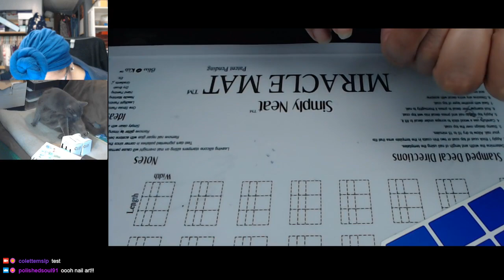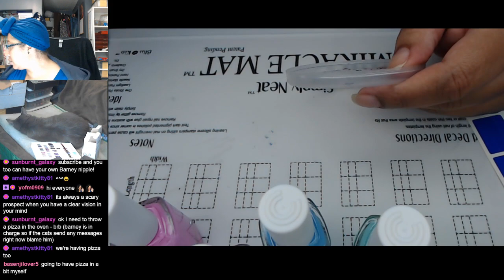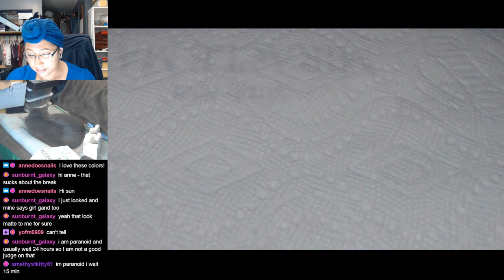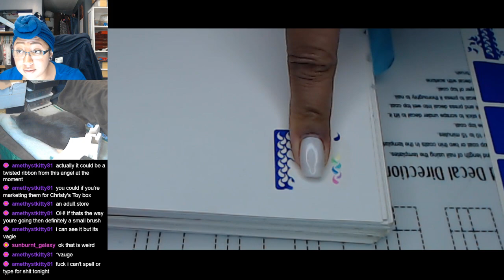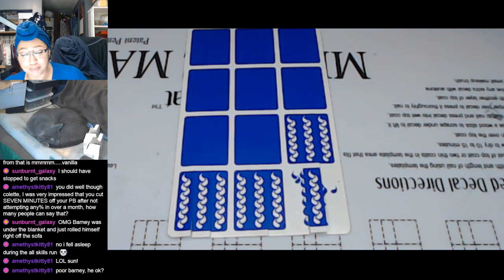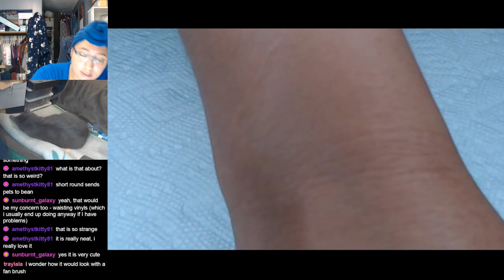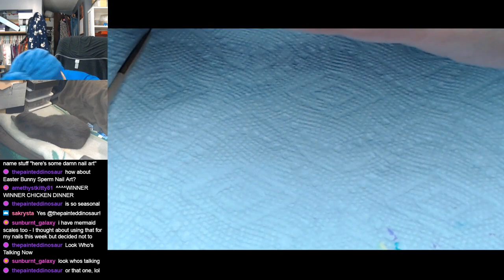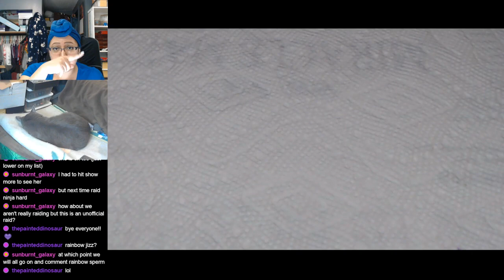Nail Polish Testing | Pastel Droplets Extended Nail Art Tutorial [Streamed 4/17/19]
Quick NailPolishTesting and extended nailart tutorial for my Pastel Droplets! ▼Products used listed below!▼

-Orly - Au Champagne
-Color Club - Like A Boss
-Color Club - It's All in the Attitude
-Color Club - I'm Outta Here
-Color Club - Take a Chill Pill
-Color Club - Can You Not?
-Color Club - Girl Gang (Whatever Forever collection is available on colorclub.com)
-What'sUp Nails - Droplets Nail Vinyl
-Nicole Diary Nail Art Brush
-Beaute Galleria Small Brush

►Equipment Details◄
Facecam is a Logitech c920 Webcam
Handcam is a Logitech c922x Webcam